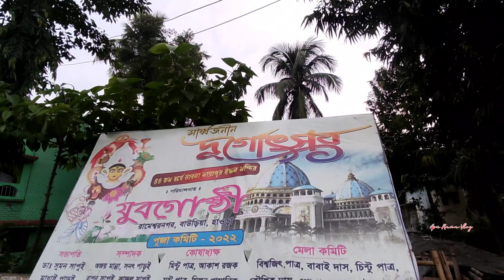বিশ্বের সবচেয়ে বড়ো মন্দির এবার হাওড়া জেলায় 😱 Bauria Mayapur Chandrodaya Mandir 😍 Durga Puja 2022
বিশ্বের সবচেয়ে বড়ো মন্দির এবার হাওড়া জেলায়
Bauria Mayapur Chandrodaya Mandir
Bauria Jubogosti Club
Bauria Durga Puja Theme 2022
Durga Puja 2022
Howrah Durga Puja
Kolkata Durga Puja
Uluberia Durga Puja
Apu Rana Vlog

Keep Supporting me so i can Continue So I Can to provide you with free Content each week!!